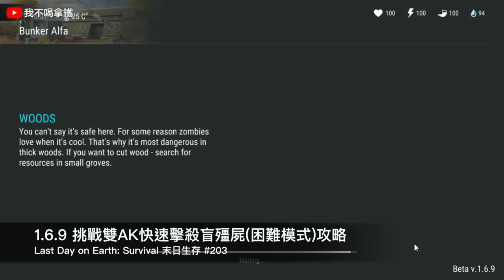Last Day on Earth: Survival #203 雙AK擊殺盲殭屍 困難版 終於報上午的仇了 末日生存 (我不喝拿鐵-直播台)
本集介紹：花了一個下午測試，終於報上午直播的仇了，雙AK送上他上西天XD

技巧：盲殭屍攻擊五次後會使用撞擊，撞完後會暈眩，暈眩時攻擊力約3.5倍，如果盲殭屍跑去補血，運用接近的那個警報器讓盲殭屍補血時嚇到(停止補血)，如果盲殭屍都沒有去採門口的線，警報器不會停止，如果警報器兩個都亮，就不會再被嚇到，注意：盲殭屍有可能會補第三次，這時候就必須讓他踩線關掉 重打，所以盡量一直引他攻擊自己不要離他太遠會跑回去補血，其實很吃技術層面。越快解決他越好！(記得補血)

熱門推薦影片：
新手玩家可參考：
老手玩家可參考：
            Vindicated
            Enter_Blonde
            Where_I_am_From
            AJR-Drama (official Audio)